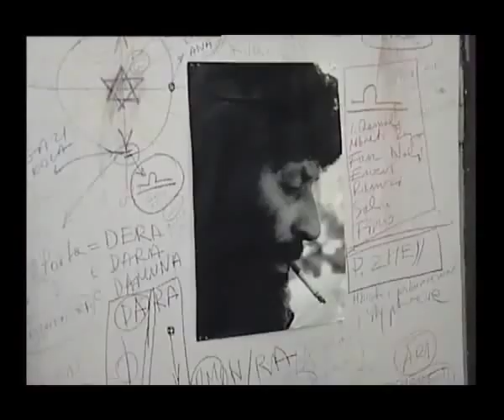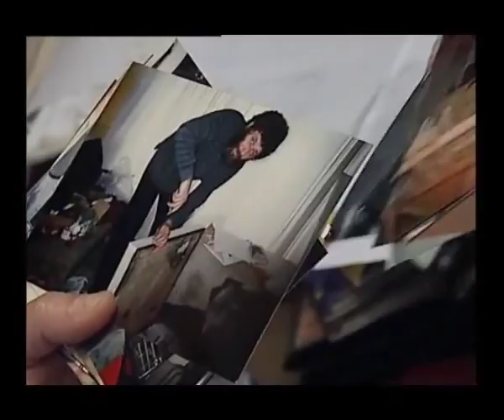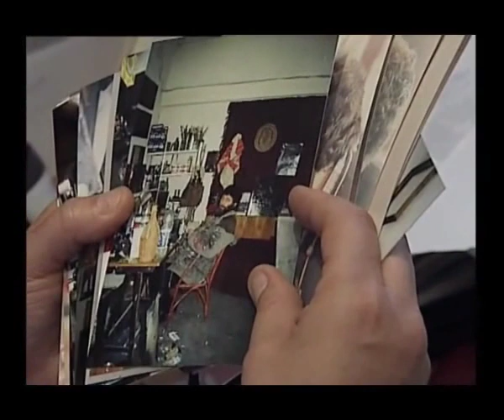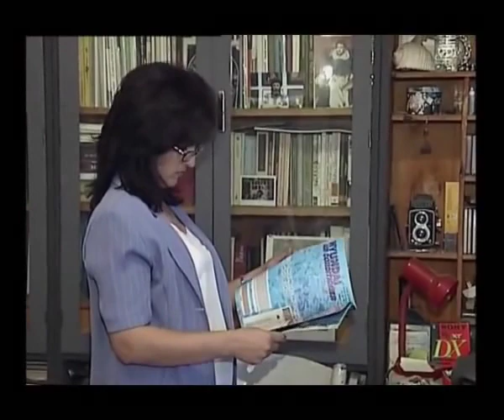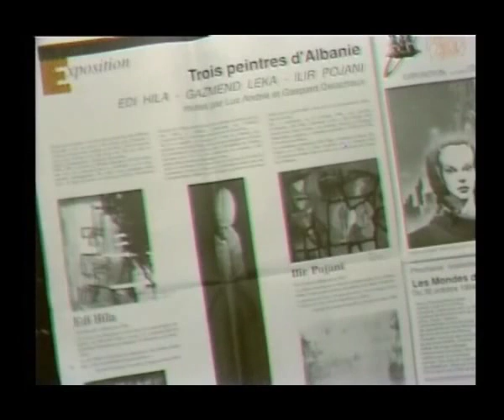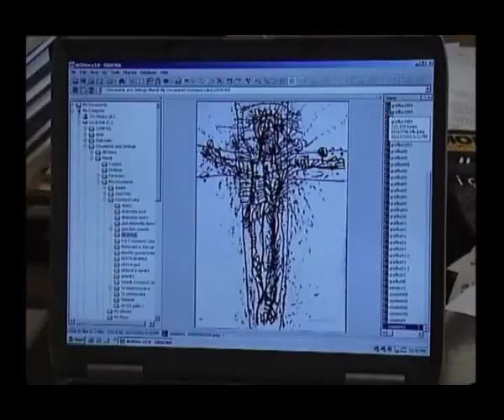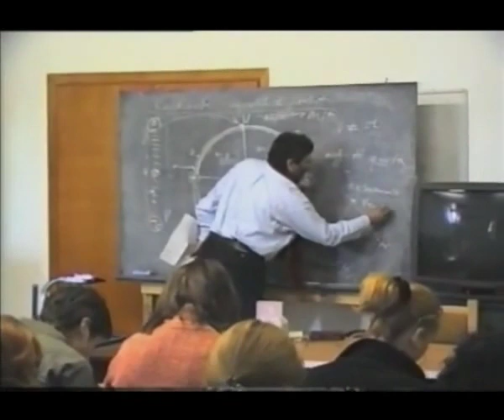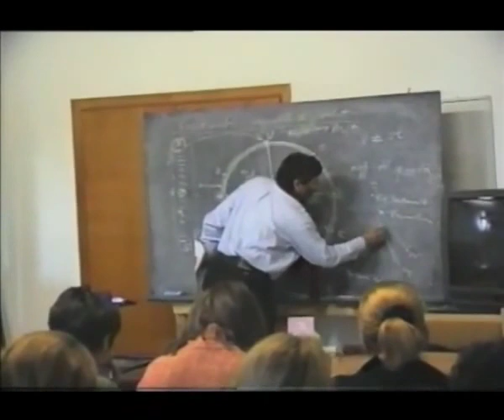Gazmend Leka - Shqipëria Sekrete / Albania Secret